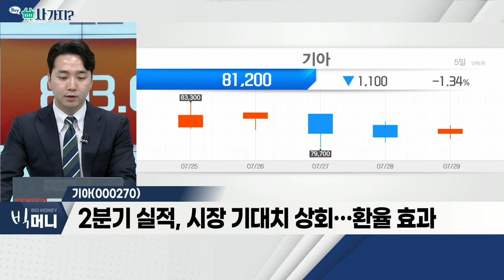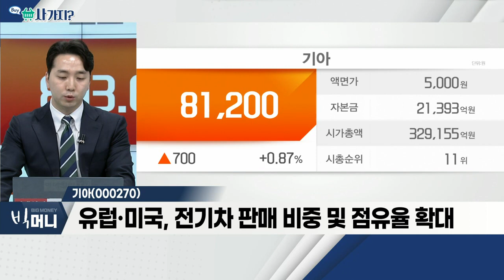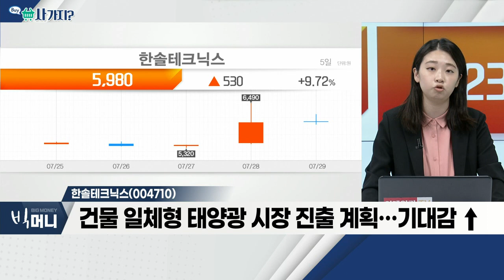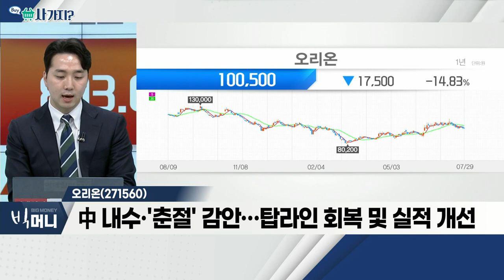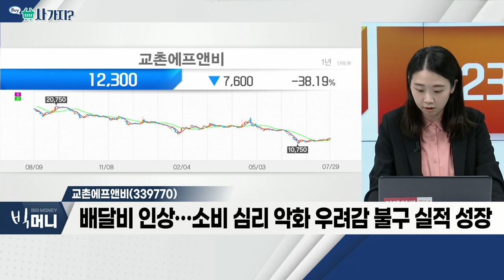기아(000270), 오리온(271560), 한솔테크닉스(004710), 교촌에프앤비(339770)_사가지 (20220729)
기아(000270)
- 2분기 실적, 시장 기대치 상회… 환율 효과
- 대기 수요·판가 인상·트림 상향… 양호한 수익성
- 유럽·미국, 전기차 판매 비중 및 점유율 확대
- 'EV9' 투입, 추가 모멘텀 확보

오리온(271560)
- 원재료 부담에도 호실적 발표… 기대치 부합
- 중국·베트남·러시아 매출 성장 기록
- 中 내수·'춘절' 감안… 탑라인 회복 및 실적 개선

한솔테크닉스(004710)
- 2분기 영업이익 호실적에 강세
- 태양광 산업 고도화… 고품질 모듈 수요 증가 추세
- 태양광 모듈에 백시트 적용… 고품질 기술 보유
- 건물 일체형 태양광 시장 진출 계획…기대감 ↑

- 국내 치킨 점유율 1위
- 배달비 인상… 소비 심리 악화 우려감 불구 실적 성장
- SMRㆍ수제맥주 사업 확대… 중·장기 수혜 예상